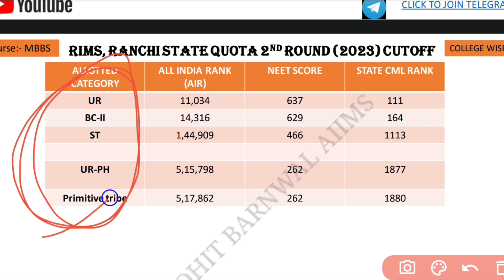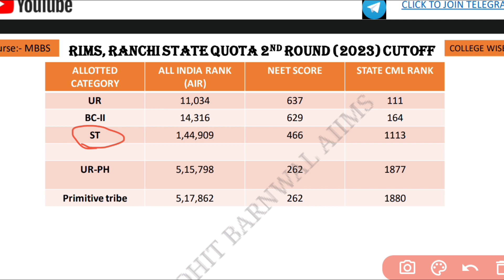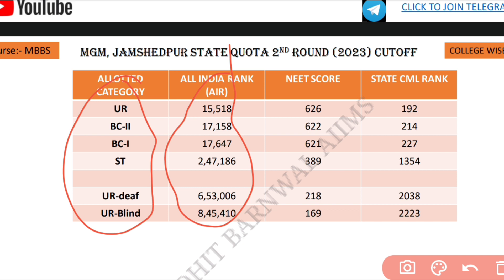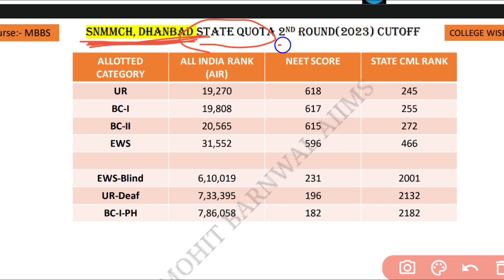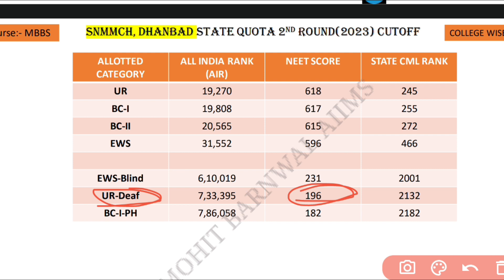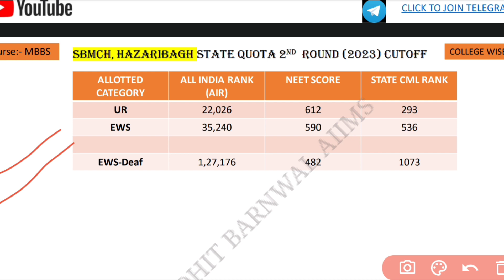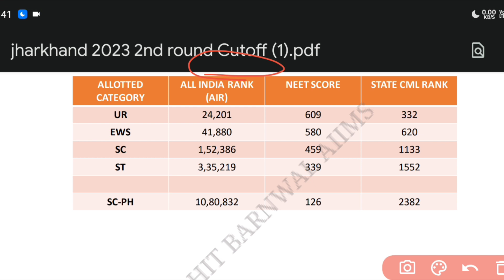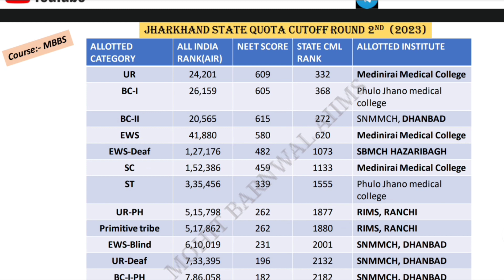JHARKHAND NEET 2023 2nd round Cutoff, State quota(85%) | college wise Cutoff| neet 2024 expected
jharkhand state counselling 2nd round Cutoff for government MBBS college
jharkhand neet UG 2023 Cutoff 2nd round
jharkhand neet 2023 2nd round Cutoff
RIMS, Ranchi State quota 2nd round Cutoff neet 2023
RIMS, Ranchi State quota 85%  2nd round Cutoff neet 2023
MGM JAMSHEDPUR State quota 2nd round Cutoff neet 2023
PMCH DHANBAD State quota 2nd round Cutoff neet UG 2023
SNMMCH DHANBAD state quota Cutoff 2nd round neet 2023
SBMCH HAZARIBAGH State quota 2nd round Cutoff neet 2023
Phulo Jhano medical College State quota 2nd round Cutoff neet 2023
Medinirai Medical College  State quota 2nd round Cutoff neet 2023
jharkhand neet cutoff 2023
what is the safe score for neet 2024 ?

✅Round 1 AIIMS Cut off NEET 2023 | Minimum Marks for MBBS In AIIMS 2023 Neet category wise cut off

Thanks & cheers